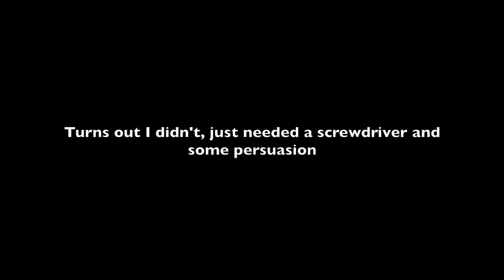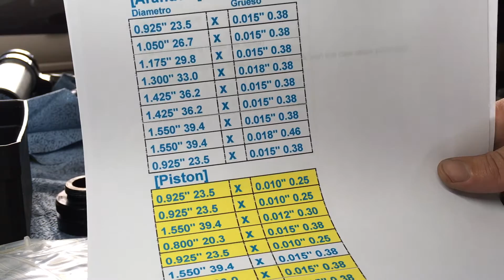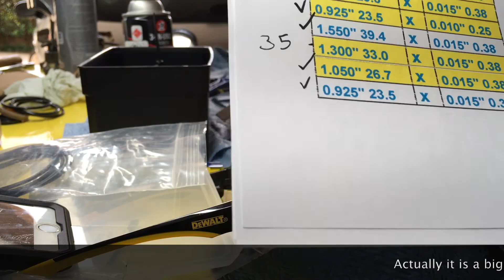Icon Shock Rebuild Part 1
This is my first attempt at rebuilding my Icon 2.5 External Reservoir shocks, starting with the rears